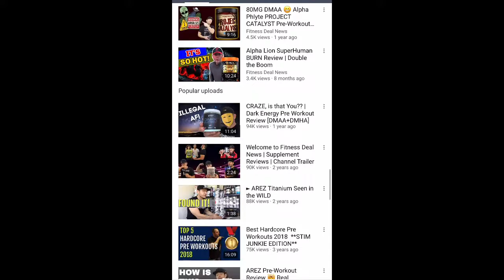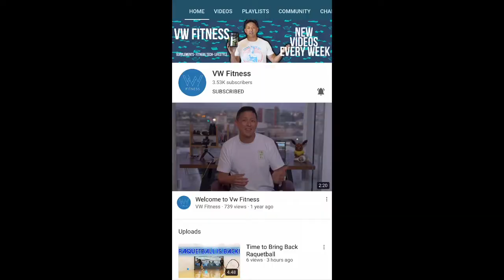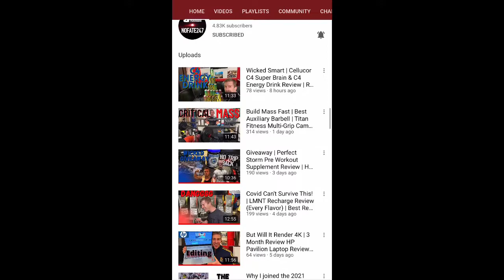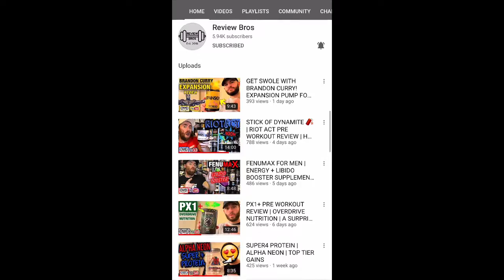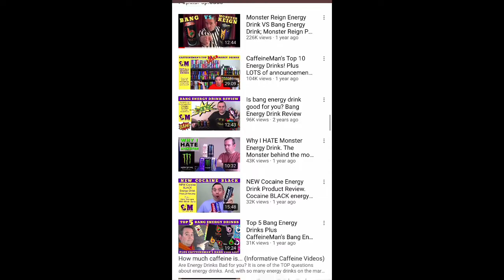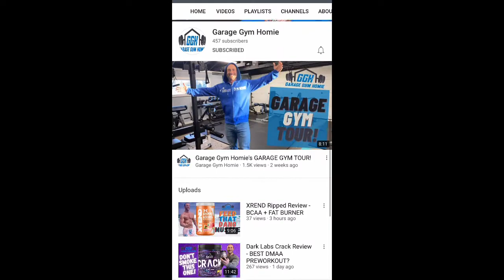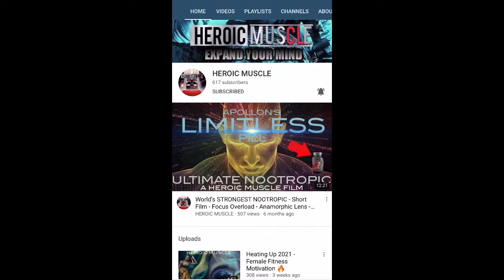Top Fitness Review Channels | @Fitnessdealnews | @CaffeineMan1 | @ReviewBros | @NoFate247 and More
opperman fitness